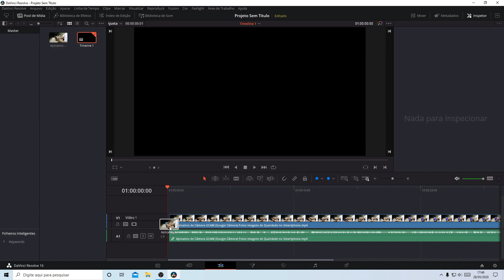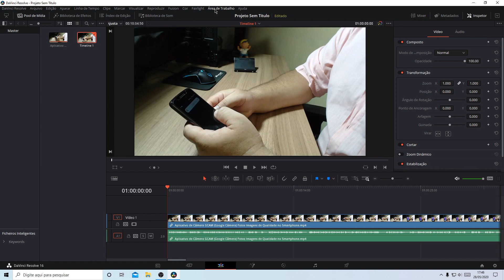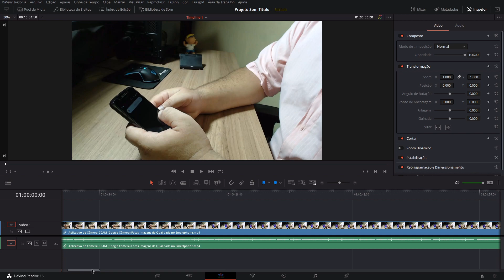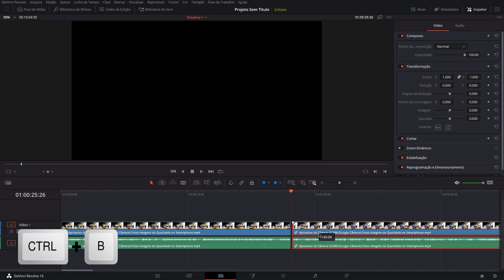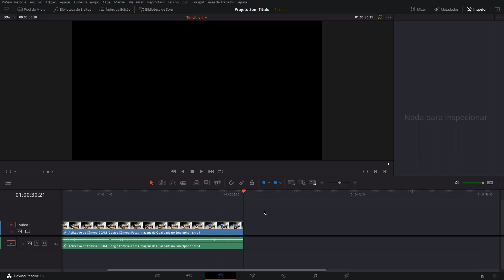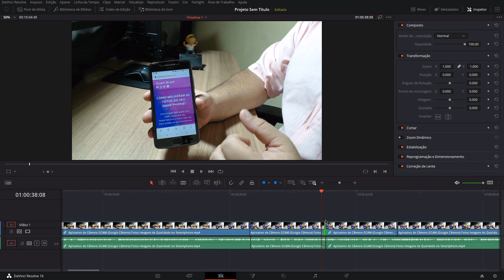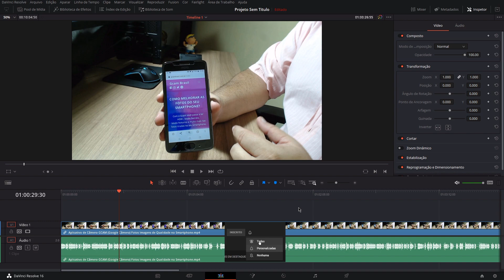✂ COMO FAZER CORTES EM VÍDEO E SEPARAR ÁUDIO DO VÍDEO NO DAVINCI RESOLVE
DaVinci Resolve, como fazer cortes em vídeos e também separar áudio do vídeo no DaVinci Resolve .
DaVinci Resolve é um aplicativo de correção de cores e edição de vídeo não-linear para macOS, Windows e Linux, originalmente desenvolvido pela da Vinci Systems e agora desenvolvido pela Blackmagic Design.

Playlist Canva.

Playlist Dicas.

Playlist Audacity.